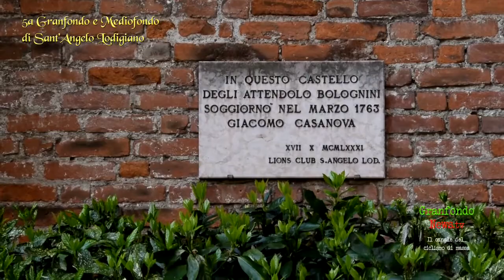5a Granfondo Sant'Angelo Lodigiano | Granfondo NewsTV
Video Ufficiale della 5a Granfondo di Sant'Angelo Lodigiano